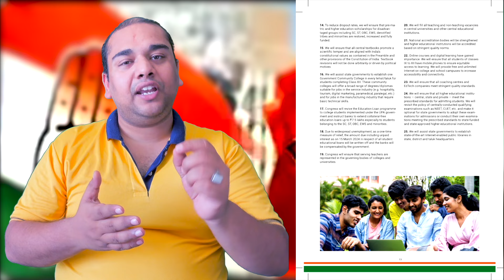BJP VS Congress manifesto 2024 - गरीबों का भला सब सोच रहे हैं पर मिडल क्लास का कोई सोच ही नहीं रहा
वीडियो पसन्द आया हो तो Like और Share ज़रूर करें